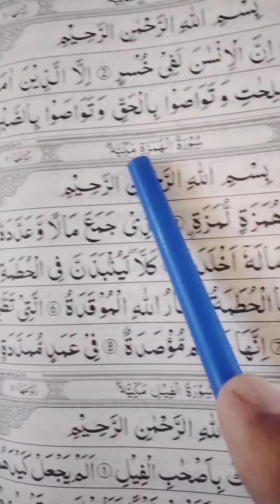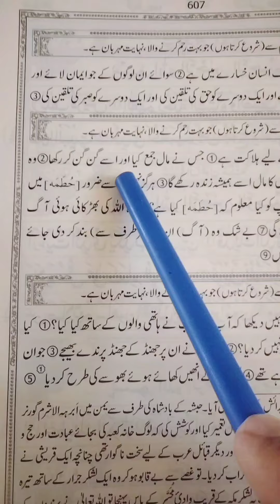SURAH HUMAZAH URDU TRANSLATION VOCAL BY QAZI RAZA